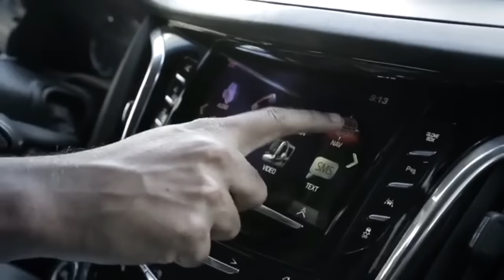Trailer for Cadillac Escalade in 'The Deal'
We've produced a very special 'short movie' featuring the 2016 Cadillac Escalade - watch our teaser trailer now.